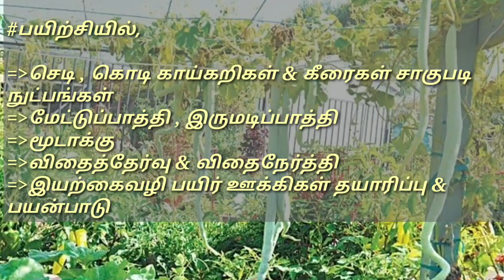வீட்டுத்தோட்டம் அமைப்பதற்கு பயிற்சி (15/12/2019)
இயற்கைவழி வீட்டுத்தோட்டம் அமைத்தல்

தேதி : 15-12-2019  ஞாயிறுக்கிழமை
நேரம் : 09:30 AM
நிகழ்விடம் : நற்றிணை இயற்கை வேளாண் பண்ணை, கன்னிமார் கோயில் தோட்டம், செட்டிபாளையம்.
ஏற்பாட்டாளர் : செந்தில்
தொடர்புக்கு : செந்தில் குமரன் - 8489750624       சந்துரு- 915993
முகவரி : நற்றிணை இயற்கை வேளாண் பண்ணை, கன்னிமார் கோயில் தோட்டம், செட்டிபாளையம்.
மற்ற விபரங்கள் : சூலூர்.செஞ்சோலை & நற்றிணை நனவு வேளாண் பள்ளி இணைந்து நடத்தும்
உழவர்களுக்கான இயற்கைவழி_வீட்டுத்தோட்ட_பயிற்சி.
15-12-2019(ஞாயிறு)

ஊருக்கெல்லாம் சோறு போடும் உழவர்களது குடும்பங்கள் , நஞ்சில்லா காய்கறிகள் & கீரைகளை உண்ணவேண்டும் என்பதே இந்நிகழ்வின் நோக்கம்...

இயற்கைவழி உழவர்கள் , இரசாயனம் பயன்படுத்தும் உழவர்கள்  என எந்த பாகுபாடும் இன்றி அனைத்து உழவர்களையும் அன்போடு அழைக்கிறோம்.

குறிப்பாக,
தங்கள் குடும்ப நலனில் கூடுதல் அக்கறை கொண்ட இல்லத்தரசிகளையும் வீட்டுத்தோட்ட பயிற்சிக்கு வரவேற்கிறோம்.

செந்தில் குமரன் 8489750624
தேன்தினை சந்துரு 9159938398